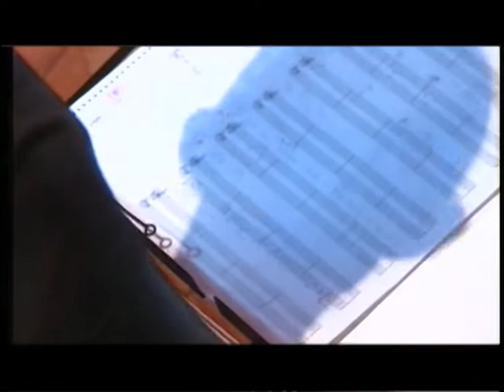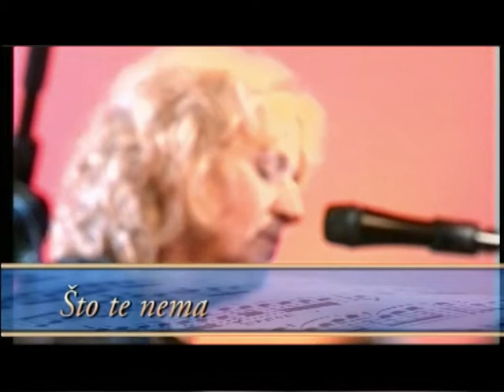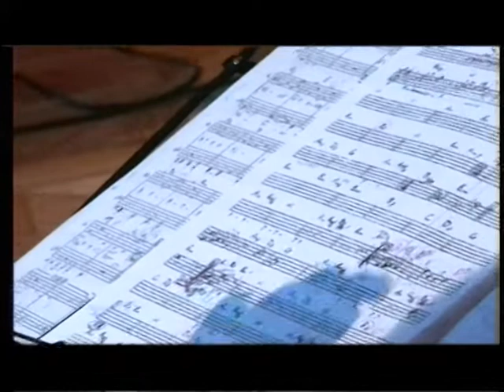[2009] Jadranka Stojakovic - Banski Dvor - Banja Luka - Live Full Concert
1. Ayukatsugi - 0:44
2. Haiku - 6:26
3. Dream On Canvas - 10:21
4. A Ono Mukou - 14:26
5. Gion Sho Ja - 18:11
6. Ko Zna Reći - 22:37
7. Eyes Of Water -  27:30
8. Kaleš Bre Anđo - 33:32
9. Što Te Nema - 37:58
10. Sakura - 42:26
11. Sve Smo Mogli Mi - 46:06
12. Hi No Hotaru - 48:50
Live concert from 2009. Banja Luka, Bosnia - featuring Yoshiko Sakata on biwa and Miwa Inaba on koto.